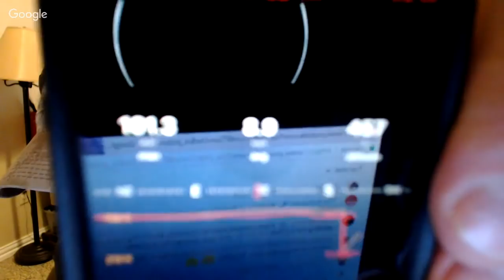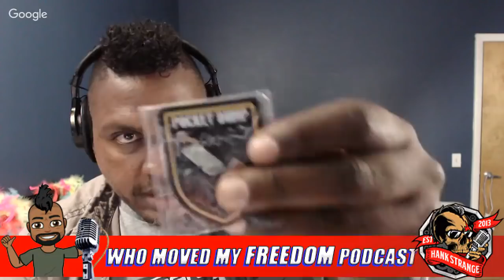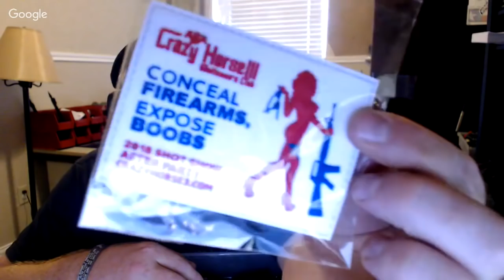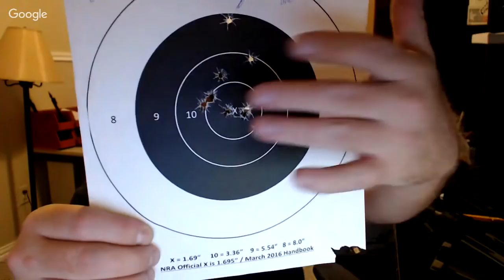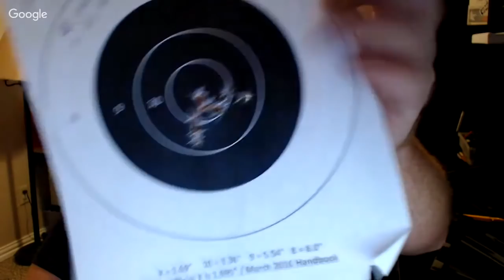Patrick Roberts & Maxpedition Riftblade Riftpoint Hank Strange WMMF Ep. 228